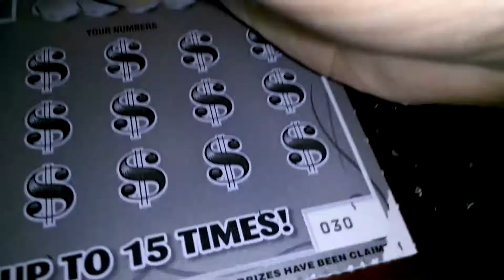SC Lottery 2015 #069